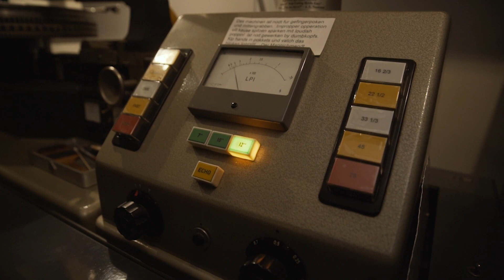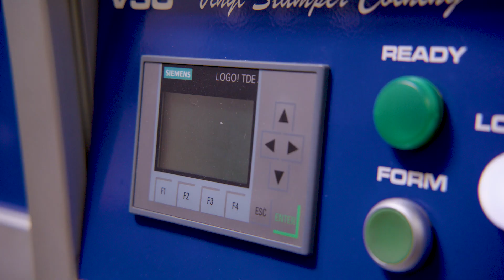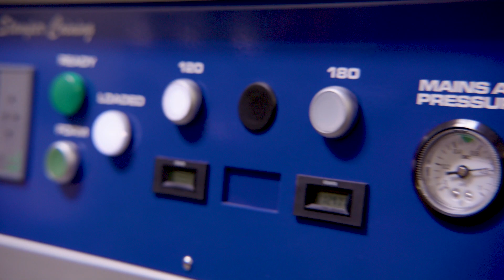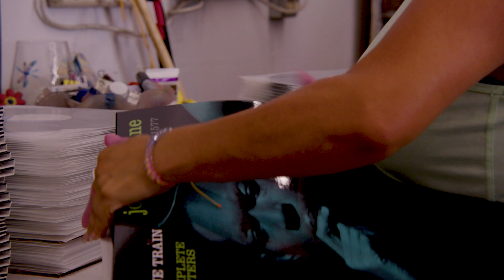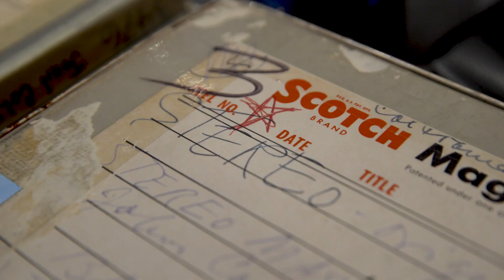Behind the Scenes: Pressing "Blue Train" Tone Poet Vinyl at RTI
See how the Tone Poet Vinyl magic happens!

Get a glimpse behind the scenes of each step in making the Tone Poet Vinyl Edition of John Coltrane’s "Blue Train" at Record Technology, Inc (RTI) in Camarillo CA.

Director- Possum Hill
Producers- Phillip Bailey, Gabriel Gely